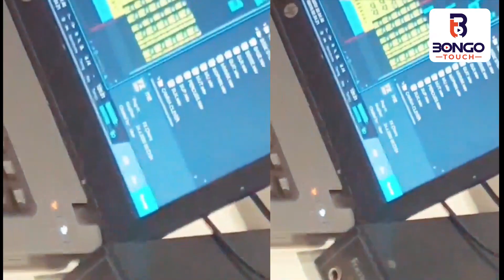STAKI Nyimbo mpya ya Diamond na Tiffa imetoka